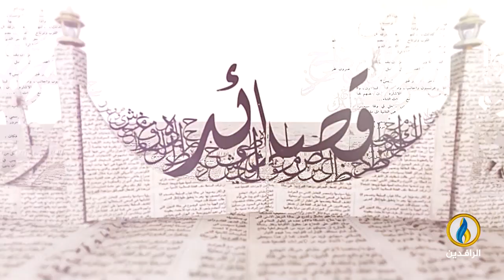بيت_القصيد | لقاء مع الشاعر الجزائري عبد الرحمن أبو خليل